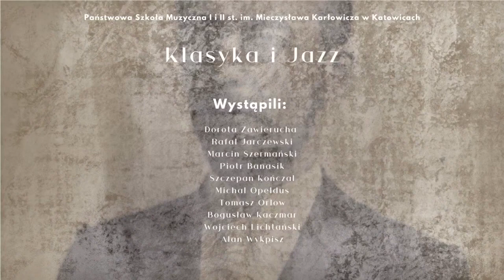„Klasyka i jazz” - koncert on-line pedagogów Karłowicza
8 kwietnia, na szkolnym kanale YouTube, odbyła się pierwsza 🎉 transmisja na żywo. Dla nas wszystkich było to ważne wydarzenie i wielkie wyzwanie.
Zapraszamy więc wszystkich, a szczególnie osoby, które nie mogły być wtedy z nami na żywo, do wspólnego wysłuchania 🎧 koncertu pedagogów Karłowicza.
Już jutro, o godzinie 19:46, odbędzie się premiera 🎥 nagrania koncertu. Serdecznie zapraszamy!